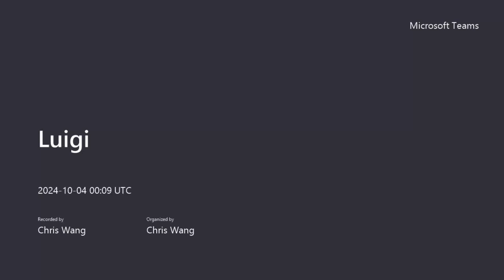Out Of The Cave at Sofia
“OUT OF THE CAVE”, is a documentary that promises an enlightening journey into the depths of the soul. Inspired by Plato’s allegory of the cave, this film will take you on a profound visual adventure through the Swiss Canton of Ticino, challenging you to explore your own interiority and connection to the world.